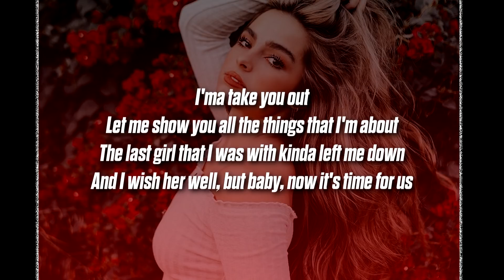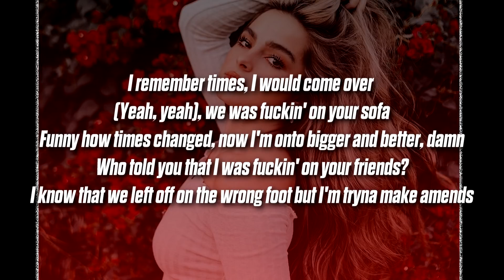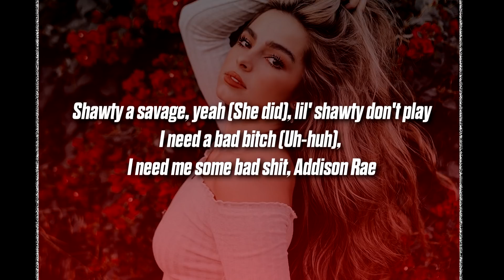The Kid Laroi - Addison Rae (Lyrics) "I need a bad bitch, Addison Rae"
[Chorus]
I need a bad bitch (Okay), uh (Ooh-ooh), Addison Rae
Lil' shawty the baddest, yeah (Yeah), and she got away
Shawty a savage, yeah (She did), lil' shawty don't play
I need a bad bitch (Uh-huh), I need me some bad shit, Addison Rae
I need a bad bitch (God damn), uh (Ooh-ooh), Addison Rae
Lil' shawty the baddest (Uh-uh), yeah, and she got away
Shawty a savage, yeah, lil' shawty don't play
I need a bad bitch, I need me some bad shit, Addison Rae

[Verse 1]
I'ma take you out
Let me show you all the things that I'm about
The last girl that I was with kinda left me down
And I wish her well, but baby, now it's time for us (Time, oh, time)
She told me that I'm not enough, not enough (Ooh-ooh)
She called me out a couple times, couple times
She told me that she done with me, done with me (Ooh-ooh)
She told me this the last time, and that's why (That's why)

[Verse 2]
I remember times, I would come over (Yeah, yeah), we was fuckin' on your sofa
Funny how times changed, now I'm onto bigger and better, damn
Who told you that I was fuckin' on your friends?
I know that we left off on the wrong foot but I'm tryna make amends
Not talkin' a TV show but she Breaking Bad, yeah
You got me reminiscin', takin' it back, yeah
Back when they loved me for me, not my bag, yeah
Now all shawty want is a Gucci bag, yeah, a Louis bag (Bag, bag, bag)

[Chorus]
I need a bad bitch, uh (I need, I need, I need), Addison Rae (I need, I need, I need)
Lil' shawty the baddest, yeah, and she got away
I need a bad bitch, uh (I need a—, ooh-ooh), Addison Rae
Lil' shawty the baddest, yeah (I need a bad bitch), and she got a wave (I need a bad bitch)
Shawty a savage (A savage, a savage), lil' shawty don't play (A savage, a savage)